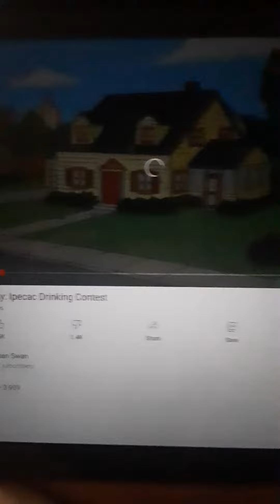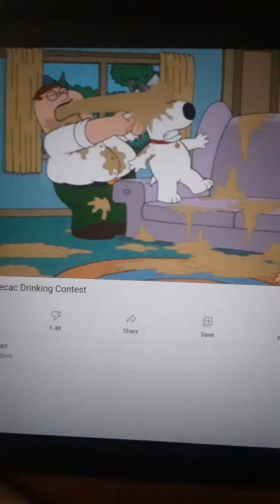Family Guy No Pucking Contest